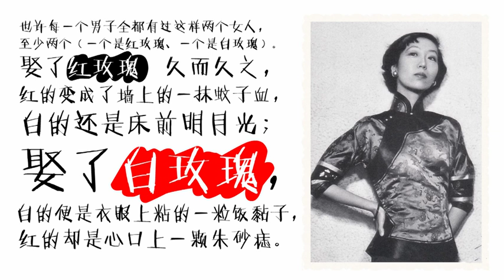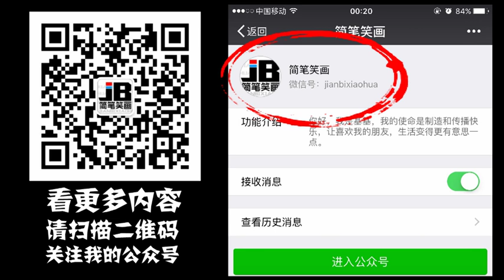【基基说】夫妻生活